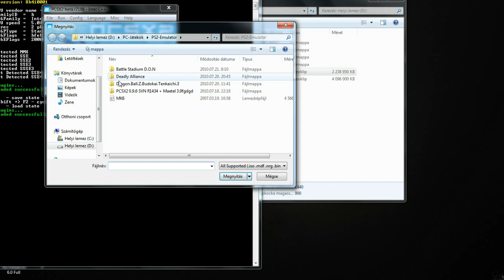Mortal Kombat Deception PCSX2 Emulator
Processzor: Intel Core2Duo E6750 2,66GHz
Memória: 2GB
Videókártya: 512 MB NVIDIA 9600 GT